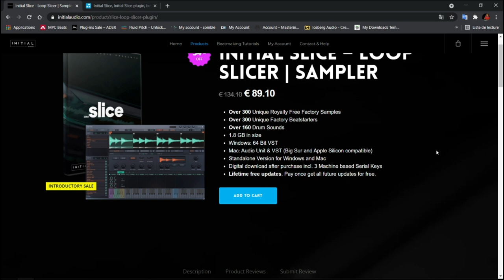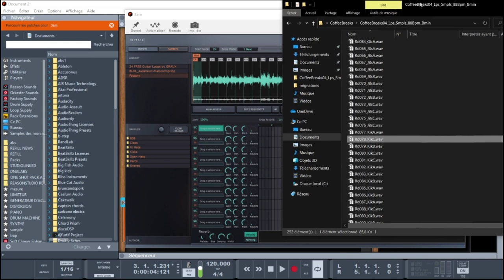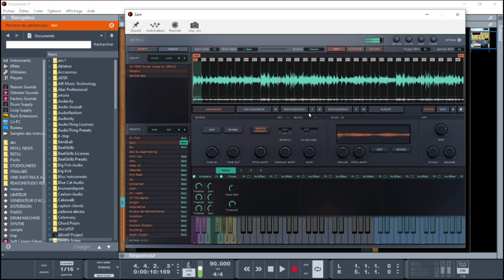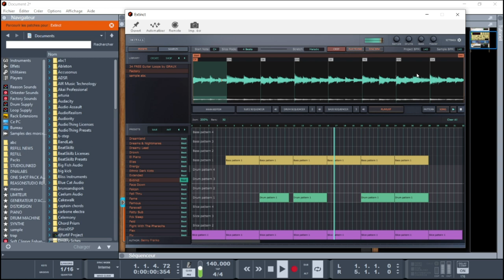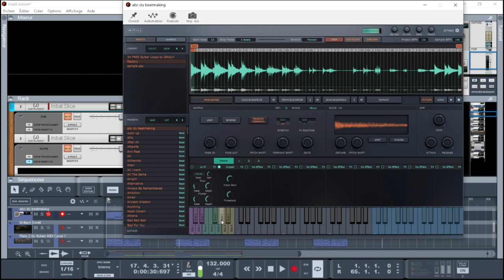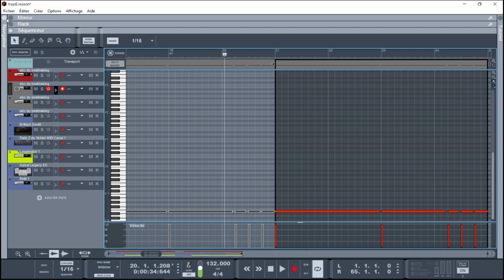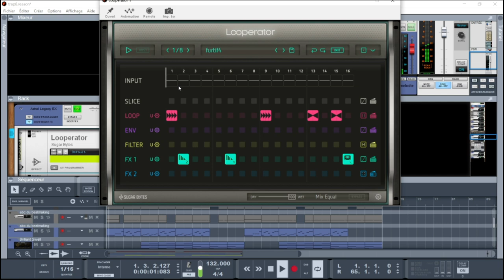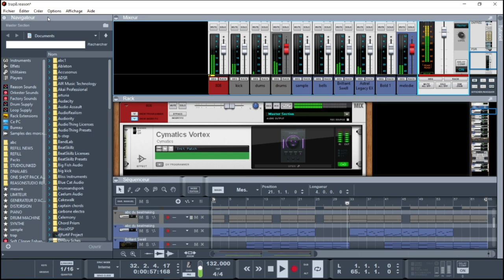TOUT SAVOIR SUR INITIAL SLICE (SAMPLER/SEQUENCEUR DRUMS/BASS)